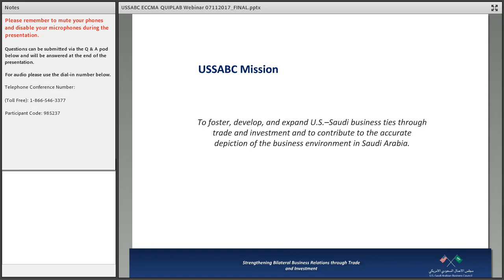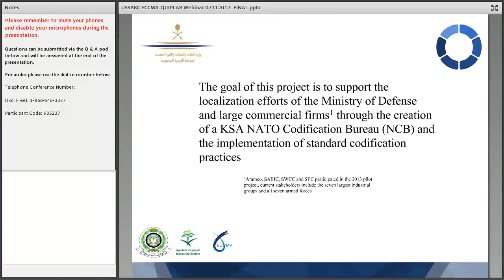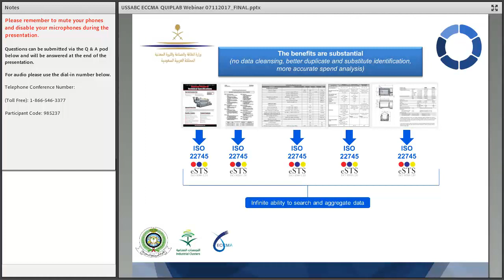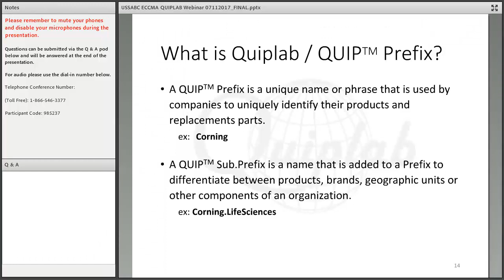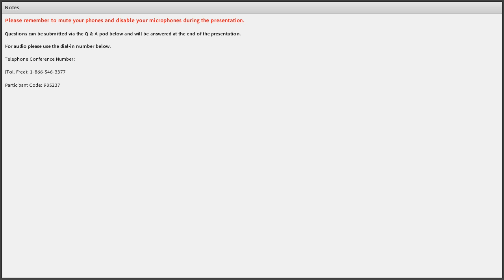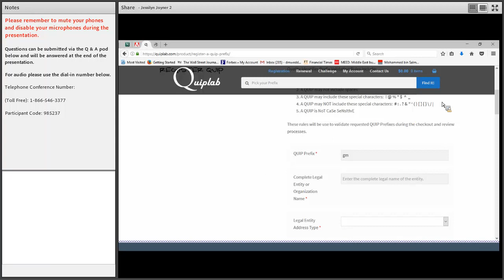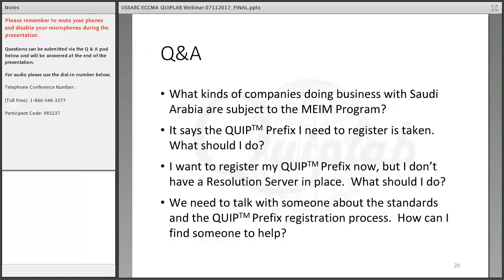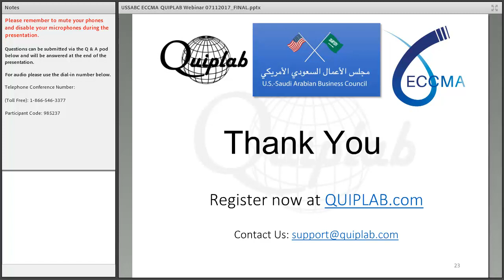Saudi Arabia's New Commercial Specification Standards